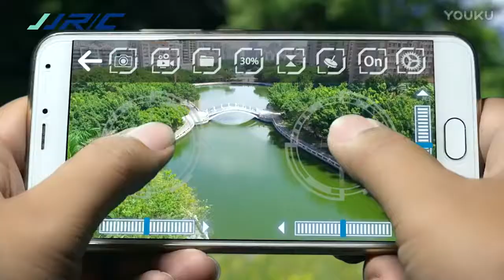Mini Drone W/720P Camera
Our Latest Product!
Mini Drone that is Fold-able and compact.